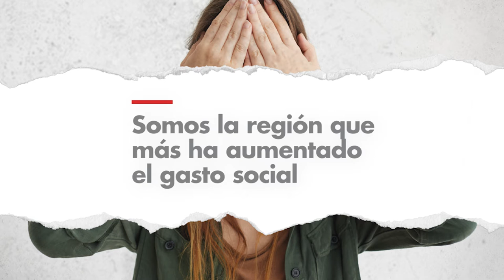➡️ Frente al RUIDO, SOLVENCIA y SENSATEZ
💨 El candidato del PP de CLM quiere correr una cortina de humo para intentar tapar que...

✅ CLM es la región que más ha aumentado el gasto social.
✅ 10.000 nuevos empleos este año.
✅ BBVA avala el crecimiento de la región.
✅ Los beneficios de la nueva PAC.